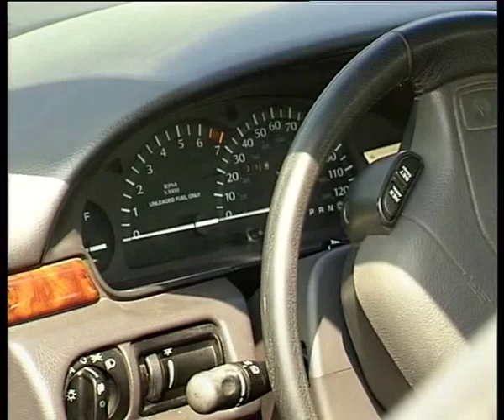Chrysler LHS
Алексей Челейкин - Chrysler LHS, Alexey Cheleykin - Chrysler LHS .